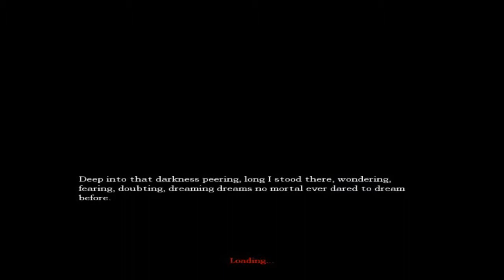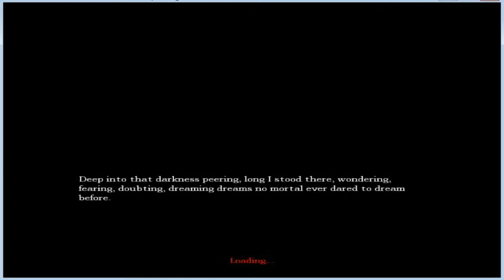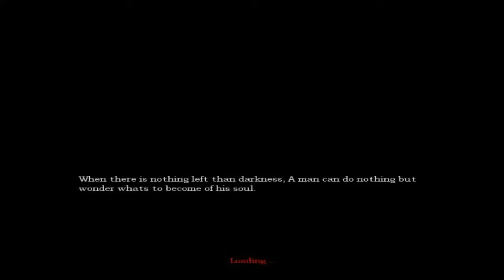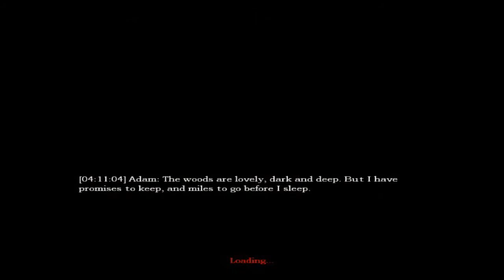Amnesia: Tenebris Lake - #3 - Nasty Executions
Who would think of cutting someone in half starting from their ass?